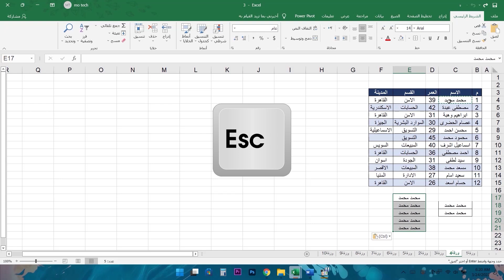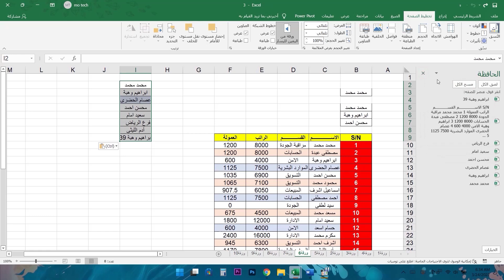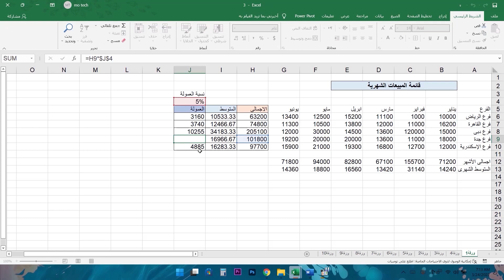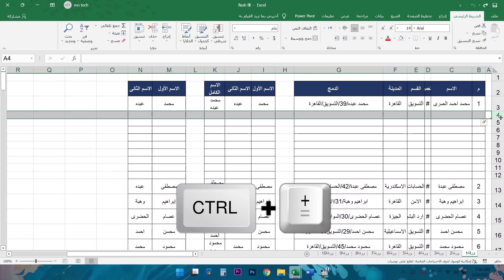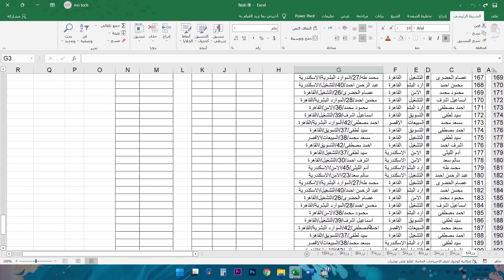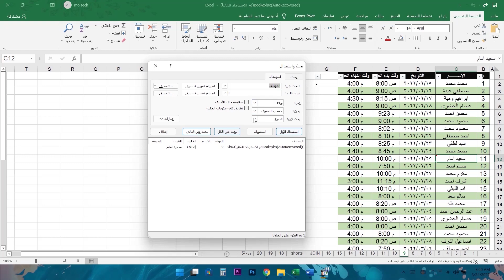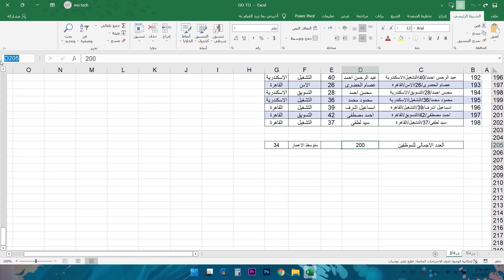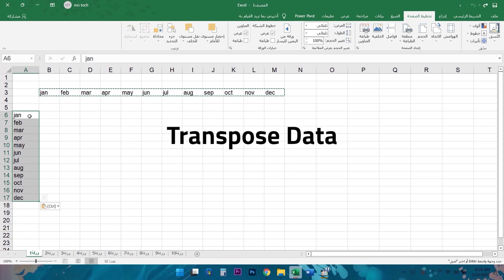دورة تعليم برنامج الاكسل الجزء الخامس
لدعم القناة يمكنكم التسوق على امازون من الروابط ادناة
على اكسبريس
امازون الامارات
امازون السعودية